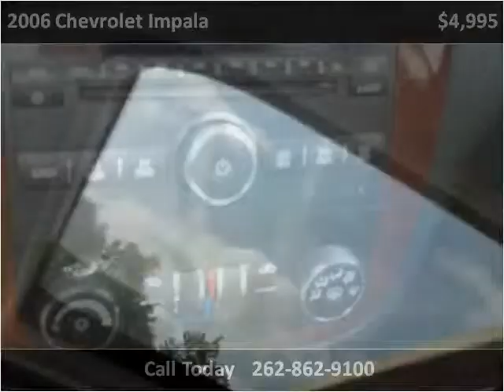2006 Chevrolet Impala Used Cars Trevor WI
This 2006 Chevrolet Impala is available from Salem Autosports.